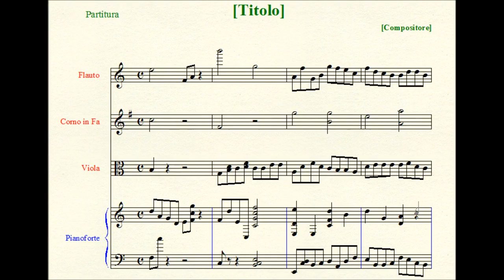Motet: "Ad silicem extendit manum suam" (à 5).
(Text: Job, 28, 9-10/12-13/23.)